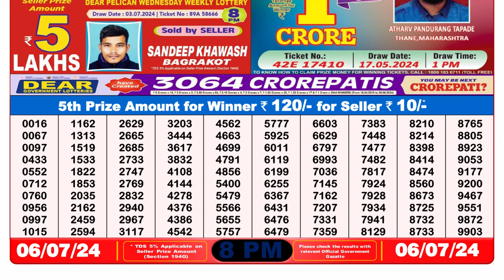Nagaland Lottery Sambad Live 8pm 06.07.24